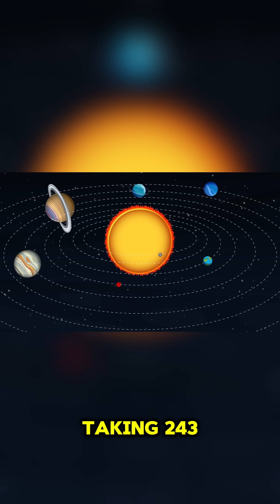🌌 6 Unbelievable Space Facts You Didn’t Know! 🚀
Explore 6 unbelievable space facts about stars, planets, and cosmic phenomena that sound like science fiction but are real!